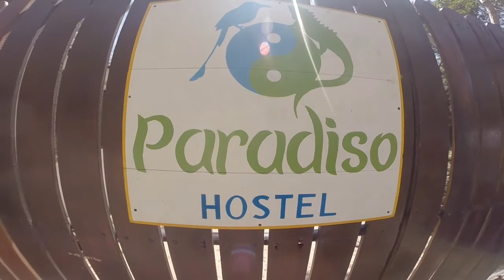Laguna De Apoyo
Music: You've got to hide you're love away - The Silkie

Beautiful little lake in the mountains. Great day trip (: